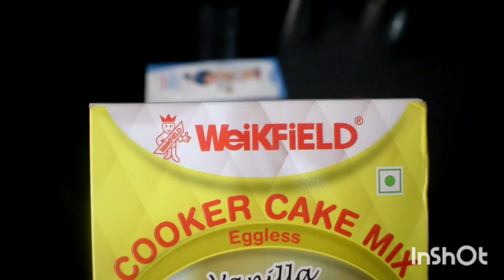Weikfield Cooker Cake|Quarantine Mothers Day Cake